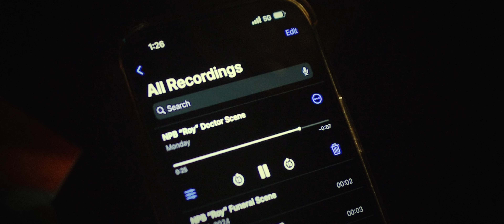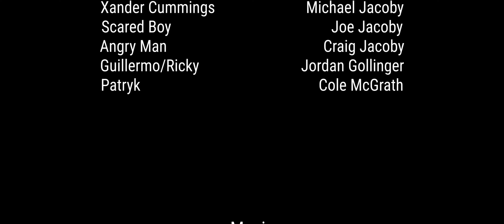Performance of a Lifetime (Short Film)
Aspiring actor ADAM is given his first chance to breakout in Hollywood, starring alongside acting superstar XANDER CUMMINGS. But the only way for it to work, he needs to give the performance of a lifetime.